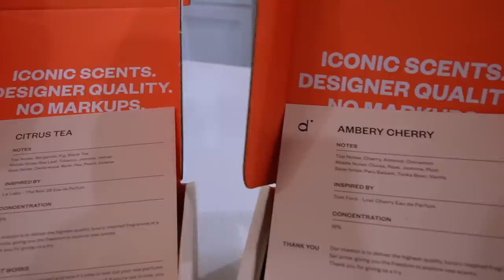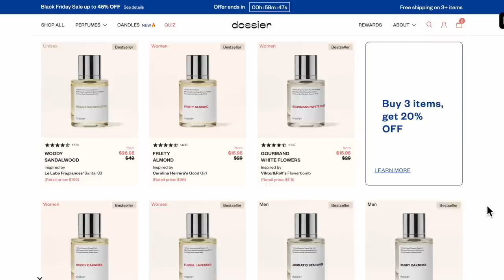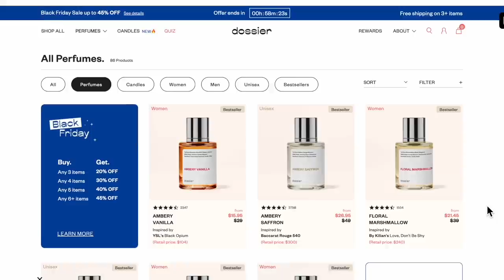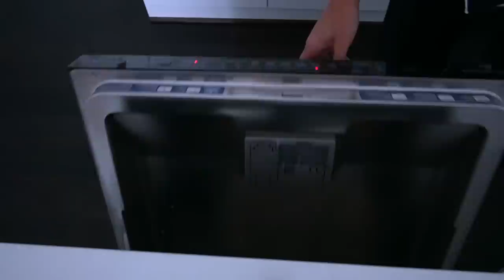Days In Our Lives | A Maintenance Weekend + Silk Press at Home + New Nails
Snap: Peyton.charles

Hi Peypals!

Here's a vlog for you this weekend. In it, we're going to do something a little different – a maintenance weekend. This means no studying and no working! Instead, we're going to enjoy some time off and relax at home.

Plus, we're going to do some extra special things. First up, we're going to go and get our nails and feet done and I did a silk press at home on Kyran's hair and gave her a much needed trim.
Hope you enjoy! xoxo Peyton Charles

SHOP ITEMS SHOWN:

Come back soon for updates…

Chapters
00:00:00 Intro

Please send to:
Peyton Charles